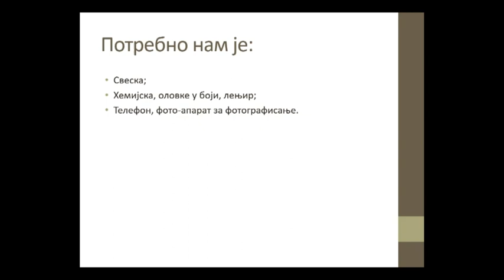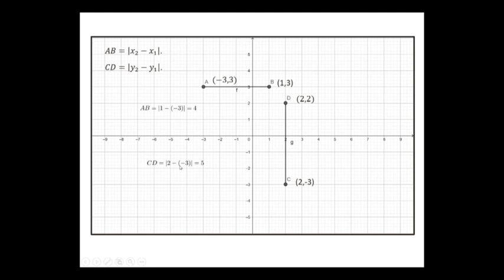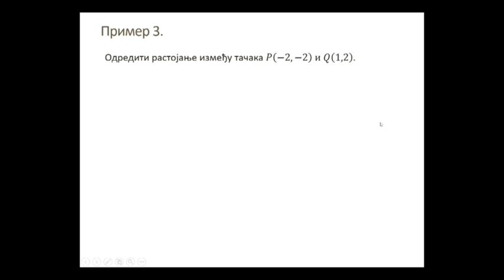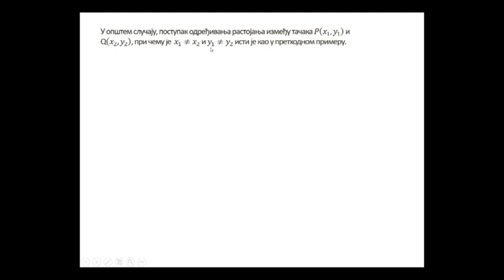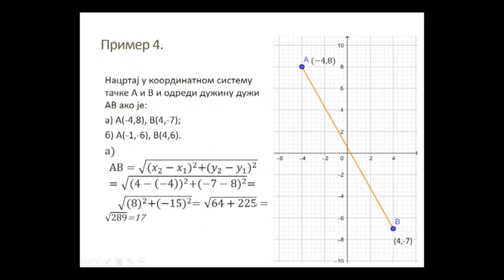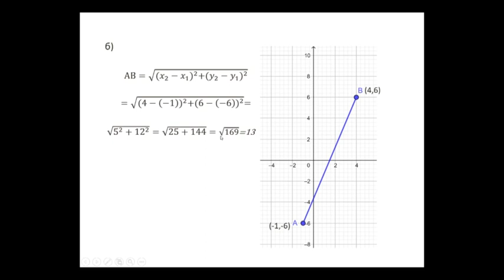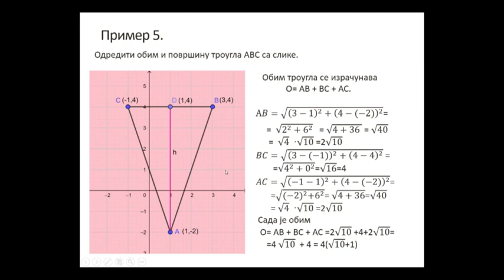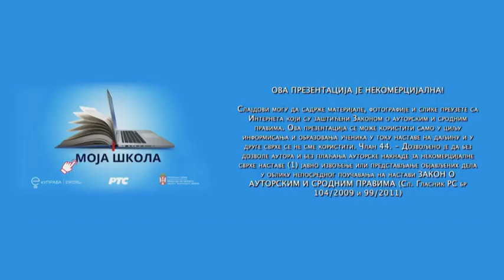ОШ7 – Математика, 40. час: Растојање између две тачке у координатном систему (обрада)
Предавач: Марина Петровић